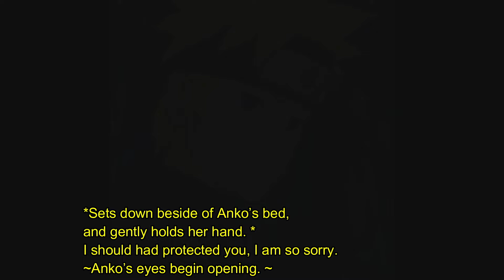Naruto: Anbu Episode 10